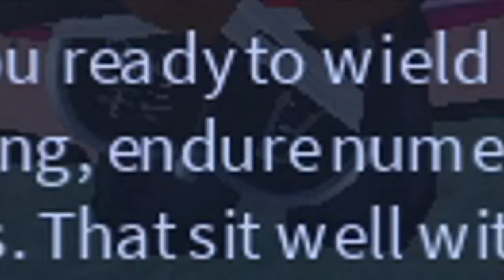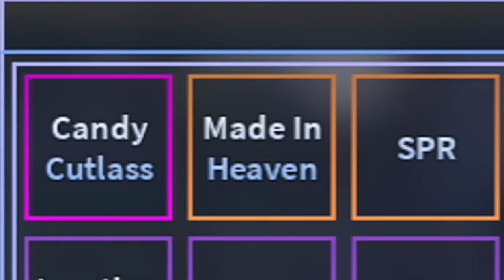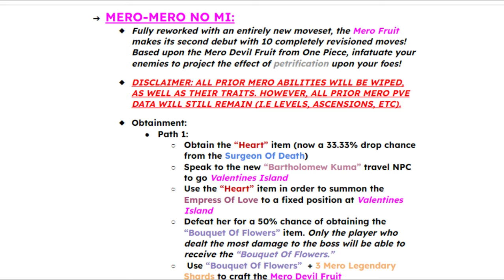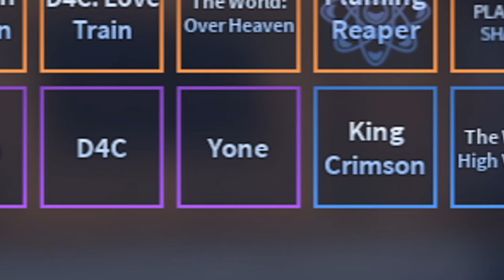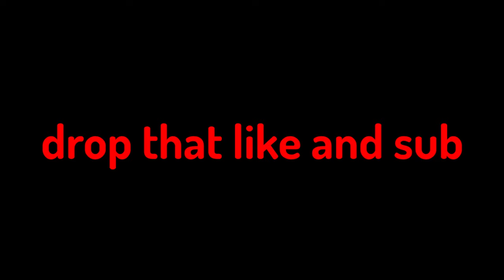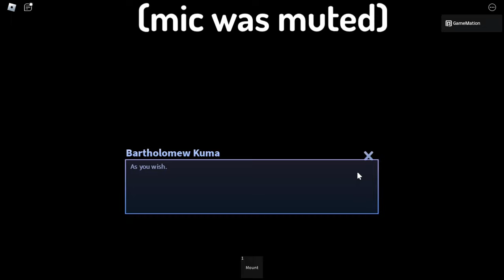[AUT] From Noob To Ope Devil Fruit Spec as Trafalgar Law In One Video! | A Universal Time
[AUT] A Universal Time Going From Noob To Ope as Trafalgar Law In One Video!